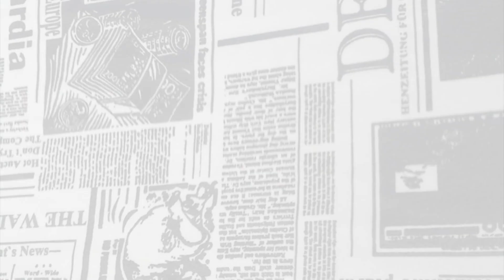Pedro Coelho afirma que seu grupo é independente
O pré-candidato a prefeito de Quixeramobim, Pedro Coelho, afirmou em entrevista ao Ceará em Pauta, que seu grupo mantém, atualmente, uma postura de independência em relação a administração de Clébio Pavone.